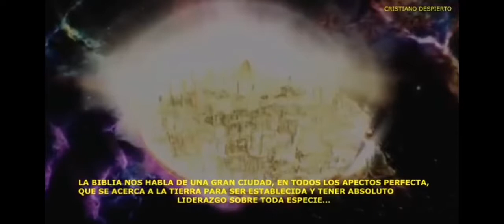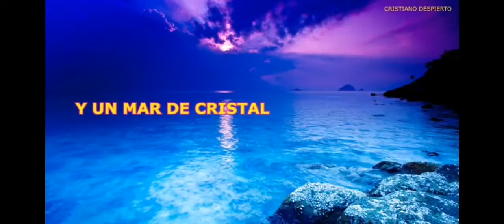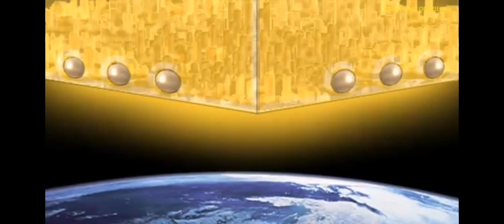La novia . MIGUEL BENAVIDES